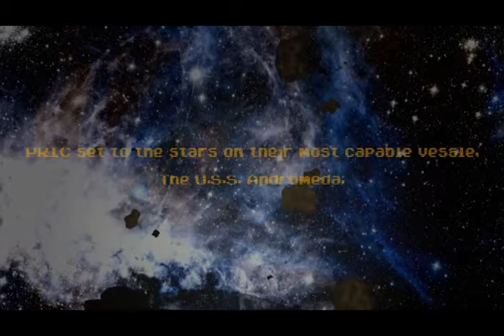Killer Clowns | First impressions review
"Recommended."